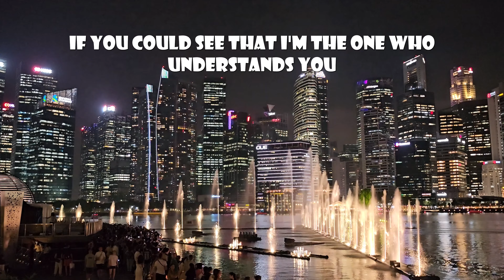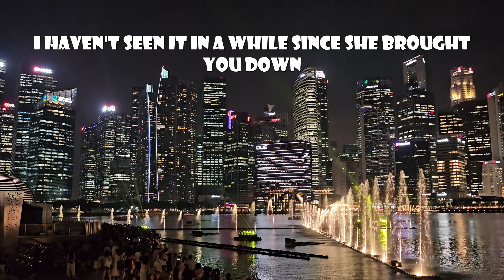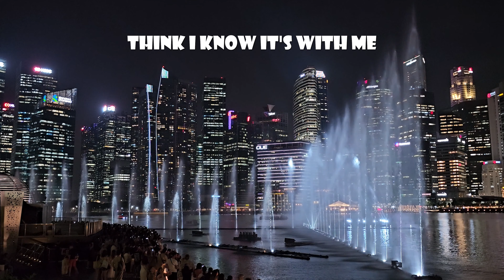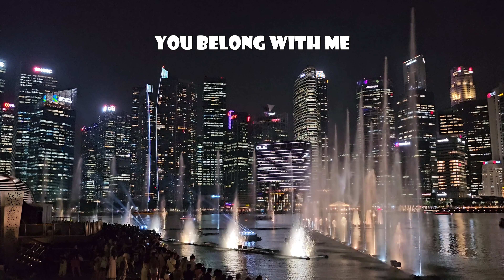Taylor Swift - You Belong With Me (Lyrics)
The video featured the Water and Light Show and The ERAS Tour Concert of Taylor Swift You Belong With Me song.